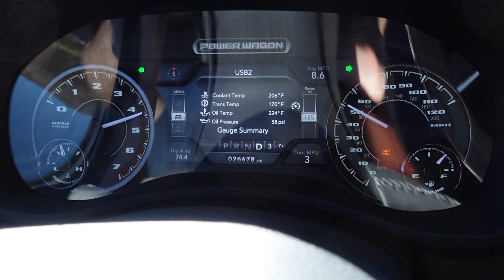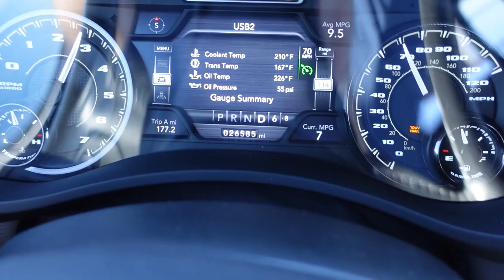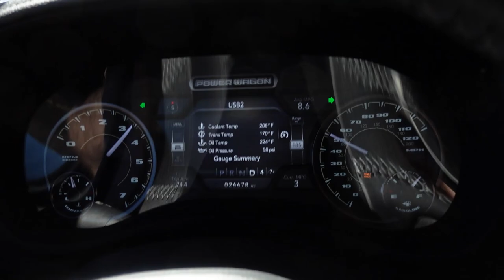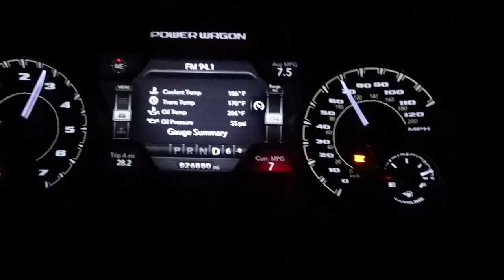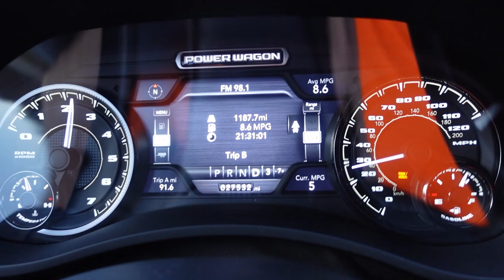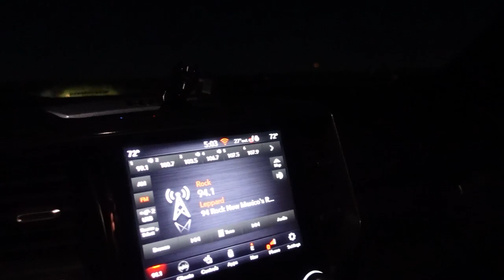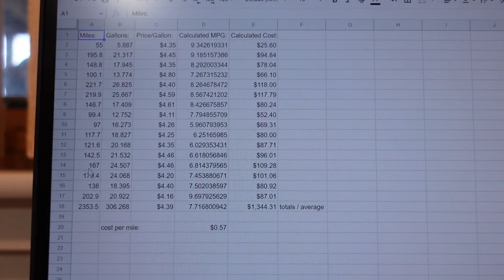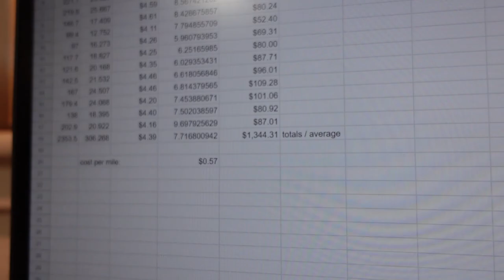Power Wagon pulls 8x24 cargo trailer 2,400 miles!!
From March 12th to March 19th I pulled a 8x24 foot cargo trailer from Northern Colorado down to Santa Fe, NM, and then onward south to Austin, Texas while helping my brother relocate down there for one heck of a job opportunity.

How well did the power wagon do?  watch and find out!!  THANKS!!